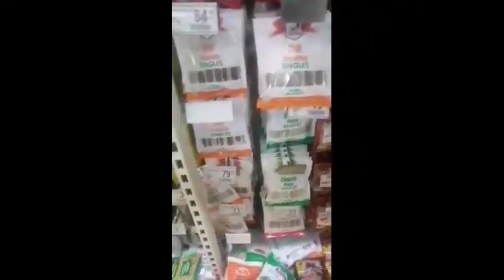grocery new vlog/ low income grocery vlog/ My grocery day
Hi everyone. Thank you for dropping by. In todays video, I will just share to you my small grocery vlog for a low income earner.